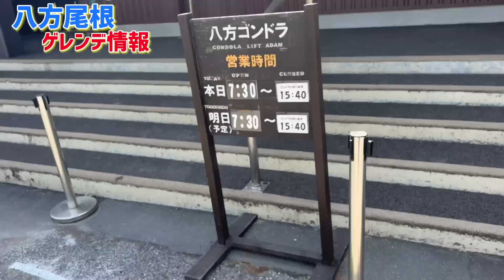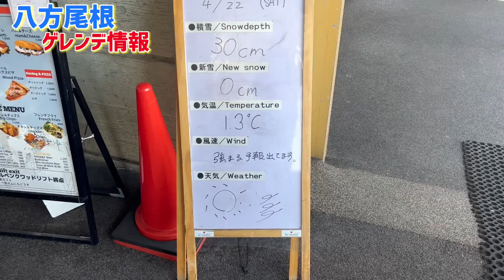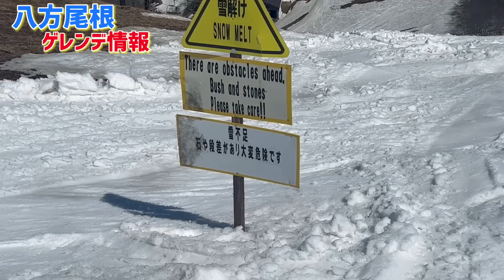【八方尾根スキー場】GW(ゴールデンウィーク)大丈夫そ？？ゲレンデはハゲとるやないかい！！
【黄砂でも大丈夫！春に使える簡易ワックス】
春スキーでも快適！黄砂に対応したワックス「雪虎」
雪虎と併用で効果発揮！「黒固形」

【八方尾根】春料金で楽しめます。(公式情報)

《パラレルターンに関する動画】

【スキー】絶対に真似するな！ダメな滑りの例をどこよりもわかりやすくお伝え

✅撮影機材
初売りセール開催中！（下記リンクから購入で普段よりお得に購入できます！）
【スキー撮影セット4140円割引！】Insta360 セール会場はこちら👇（予告なく終了します！）
【今だけお得！】Insta360 X3スキー撮影キット｜この動画で紹介した製品です。
【新機種】Insta360 X3 （本体＆自撮り棒）｜この動画で紹介した製品です。（アクセサリ無料）

登録無料! 公式ラインはこちら

💬月額サービスのご案内-💬
‹こんなお悩みはありませんか？›
・一人でスキーをしていて、上手くならない。
・仲間はいるけどスキーを教わる相手がいない。
・スキーの悩みを共感してくれる相手に出会っていない。
・正直、スキーのレッスンは高額で
こんな方向けにサービスを作りました！

私自身、完全1人での活動期間は約3年位でしたが僕はスキーが下手になりました。
1年当たり50万円くらいスキーに投資していましたが、計算すれば150万払ってスキーが下手になったということになります。

下手になった理由はずっと一人で正しく導いてくれる仲間がいなかったからです。
1日あたり66.6円でうまくなれる可能性を導きます。